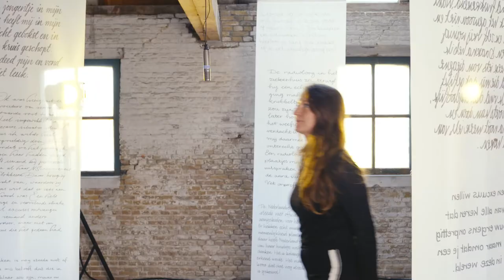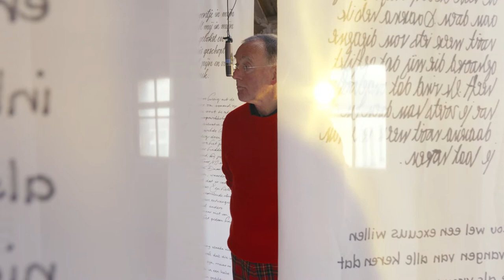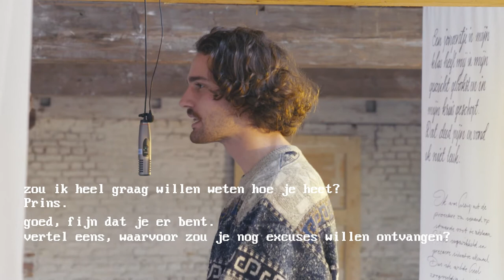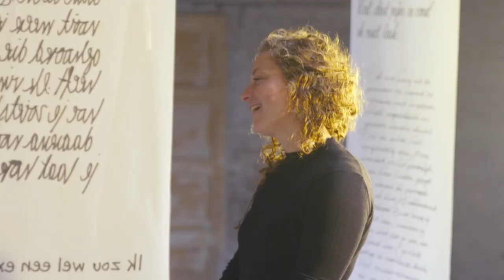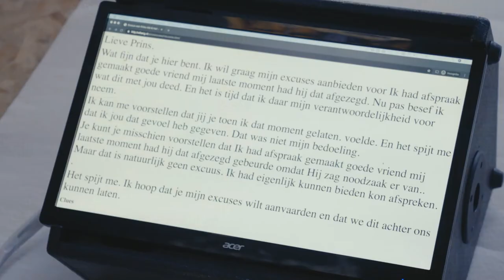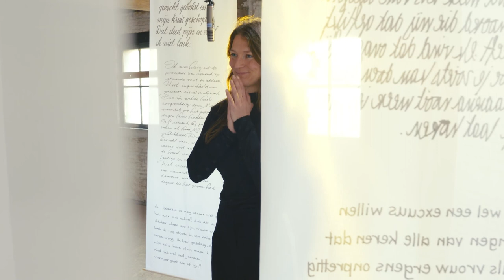APOLOGY:DENIED (SETUP x Collectief SMELT)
Het verleden veranderen kan niet. Bepalen hoe je naar het verleden kijkt, wel. Dat is het maken van excuses. Maar wat als die excuses niet komen? SETUP en collectief SMELT presenteren dé technologische fix voor al je onopgeloste wrok.